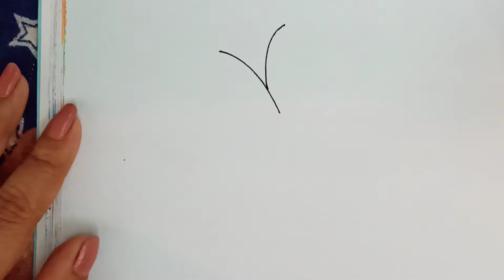How to make rose in simple steps😊